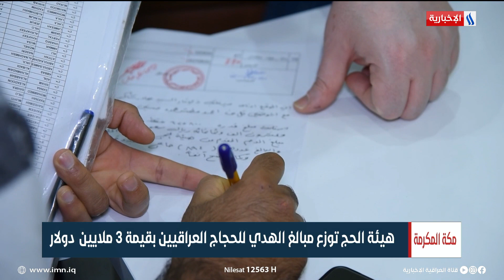هيئة الحج توزع مبالغ الهدي للحجاج العراقيين بقيمة 3 ملايين دولار | تقرير سجاد الموسوي